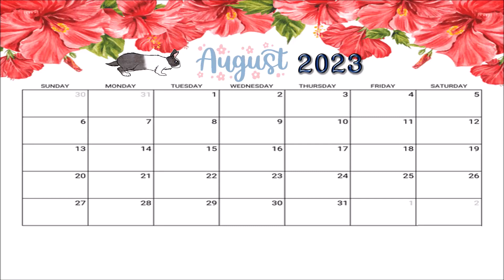열두샘물✍ 2023.08.23. 모기는 입이 비뚤어지니 물지 않는데, 비뚤어진 입이 아닌데도 비뚤어진 말을 하는 이유를 알아보자! 성경봉독: 신애라 집사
📖 잠언 4:24 “궤휼을 네 입에서 버리며 사곡을 네 입술에서 멀리하라”

  질병관리청 홈페이지에 들어가 보면 모기를 매개로 발병하는 감염병으로 지카바이러스 감염증을 비롯한 뎅기열, 황열, 일본뇌염, 말라리아, 치쿤구니야열, 웨스트나일열 등이 있음을 볼 수 있다.
  그런데 오늘(23)이 처서(處暑)인데, 처서가 지나면 모기의 입도 비뚤어진다는 말이 있지만, 가을 늦더위에 모기가 더 극성맞게 달려드는 경우도 왕왕 있었음을 부인할 수 없는데, 기상청 일기예보를 보면 비가 그친 후 또다시 30도가 넘는 늦더위가 기승을 부릴 것으로 전망하였다.
  문제는 입이 비뚤어진 모기는 더 이상 사람의 피를 빨아먹지 않겠지만, ‘입은 삐뚤어졌어도 말은 바로 해라’는 속담과 달리 멀쩡한 입을 갖고 바른 소리는커녕 헛소리하거나 가당치도 않은 막말을 하는 사람도 적지 않다는 점이다.
  하지만 ‘말을 바로 하라’는 속담이 솔직하고 올바른 말, 곧 정직의 중요성을 강조하는 말일 수도 있겠지만, 소담의 갚은 속 뜻은 ‘바른말 하는 사람 귀염 못 받는다’라는 속담처럼 정직하지 말라는 뜻이 아니라, 자칫 오해의 소지가 있거나 상대가 불쾌할 수 있는 말을 직설적으로 하지 말고 완곡하게 하라는 뜻도 내포되어 있음을 알아야 한다.
  왜냐하면 자발적인 헌혈(獻血)과 달리 모기에게 흡혈(吸血)을 당하면 피만 잃는 게 아니라 치명적인 질병도 걸릴 수 있는 것처럼, ‘바른말’을 하는 당사자는 입이 비뚤어졌어도 말만큼은 ‘바른말’을 한다고 우기겠지만, 그 ‘바른말’을 듣는 상대방에게는 치명적인 마음의 상처를 줄 수도 있기 때문이다.
  따라서 오늘 인용한 개역의 잠언 4:24의 구절을 개정은 “구부러진 말을 네 입에서 버리며 비뚤어진 말을 네 입술에서 멀리 하라”고 번역하여 “구부러진 말”과 더불어 “사곡(邪曲)” 역시 ‘비뚤어진 말’이기 때문에, 상대방의 허물이나 약점을 곧이곧대로 직설적으로 지적하는 언사(言辭)는 결코 ‘바른말’이 아니고 모기가 질병을 옮기는 것처럼 사람의 마음에 비수(匕首)를 꽂는 것과 방불한 독(毒)이 되는 말이라고 할 수 있다.
  그러므로 신실한 크리스천은 빌레몬서 1:7의 “형제여 성도들의 마음이 너로 말미암아 평안함을 얻었으니 내가 너의 사랑으로 많은 기쁨과 위로를 얻었노라”는 말씀처럼 사도 바울이 빌레몬으로 말미암아 ‘성도들이 평안함을 얻고 기쁨과 위로을 얻었노라’면서 빌레몬의 언행(행실)을 칭찬한 것처럼, 우리 역시 동일한 칭찬을 받을 수 있는 언행과 행실을 실천하며 살아가야 한다.